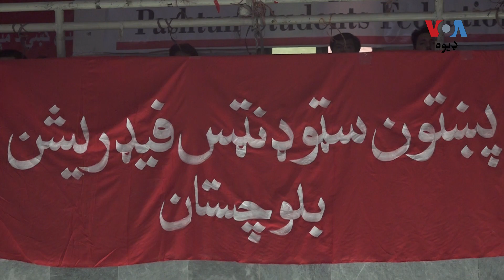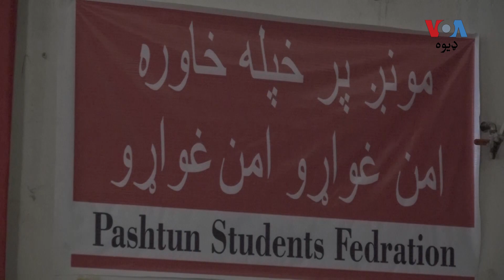عوامي نېشنل پارټۍ په افغانستان کې د جینکو په تعلیم د طالبانو د پابندۍ غندنه کړې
د عوامي نېشنل پارټۍ سېکرېټري جنرل میا افتخارحسېن ویلي په افغانستان کې د جینکو په تعلیم د پابندۍ مخالفت کوي. په کوټه کې د پې اېس اېف د یوې دستورې په موقع د حفیظ الله ستوري شیرانې سره خبرو کې میا افتحار حسېن وویل چې څو ځله یې د طالبانو نه غوښتلي چې په تعلیم بندیز دې لرې کړي